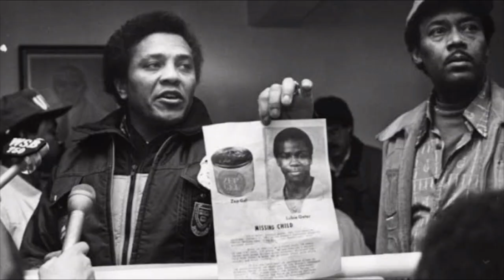WAYNE WILLIAMS VOCÊ SABE AONDE ESTÃO OS SEUS FILHOS?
Wayne Williams você sabe aonde estão seus filhos?
Wayne é o responsável por pelo menos 23 dos 30 desaparecimento de menores ocorridos em Atlanta entre 1979 e 1981 esse menores depois apareciam sem vida!

truecrimeloser DETETIVES DOS FATOS
Link dos parceiros: